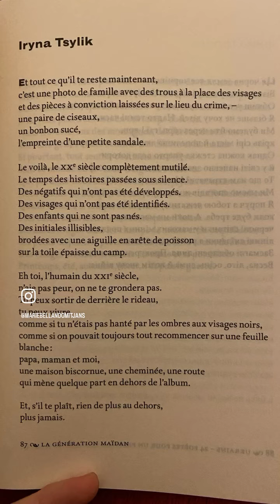24 poètes pour un pays, éditions Bruno Doucey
Lecture d'un poème d'Iryna Tsylik